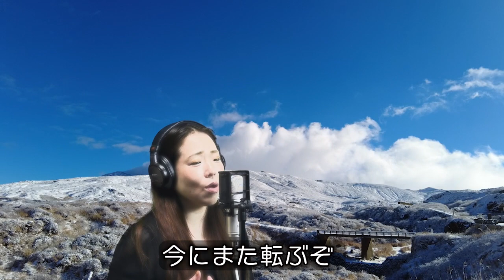【歌ってみた】BUMP OF CHICKEN「スノースマイル」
BUMP OF CHICKENの「スノースマイル」を歌ってみました。
2002年リリース、BUMP OF CHICKENのスノースマイルです。
バンプオブチキンのメンバーは1979年生まれ。
全員が幼稚園の頃からの幼馴染なんだそうです。
バンド全員が幼馴染、というのは結構珍しいと思います。
ボーカルの藤原基央さんの歌っている姿がとってもきれいです。
特に、のどぼとけが美しいんです。
これ思ってるの、私だけなのかなと思って調べてみたら、藤原さんののどぼとけにうっとりする方がSNSにけっこういらっしゃって安心しました。
ボーカリストとしても喉仏はとても重要で、のどぼとけを下げた状態で高い声を出すトレーニングをすると、長時間歌っても声がかれにくくなったりするんですよ。
喉仏を上げた状態で歌うと、苦しそうにきこえてしまったりします。
そのぶん「切実さ」を表現しやすくなる、とも言えます。

「冬が寒くてほんとよかった」という歌詞からはじまるこの曲。
アコースティックギターのポロンポロンって音が、部屋の中でなんとなく弾き語りで歌い出した　みたいな空気を感じます。
そこからドラムやベースが入っていって、急に寒い屋外に出るような雰囲気になります。

「落ち葉を蹴っ飛ばすなよ、今にまた転ぶぞ」っていう歌詞には、ちょっとおっちょこちょいな相手をひやかすような　何気ない瞬間が見えるようです。
寒い冬の空気を感じるのに、ぽかぽかしたあたたかさを感じます。
ボーカルの藤原基夫さんのしゃがれたやさしい歌声と、優しいタッチで鳴るギター
ドラムは、そのふたりをそっとささえるようになっている気がします。

私は、長く熊本に住んでいるので、雪景色が想像できる歌には、ちょっと憧れがあります。
足跡がのこるくらい雪が降ることは、ひと冬に数回ですからね。
「スノースマイル」は、雪景色に憧れる私にとって、特別な曲です。
「まだきれいなままの雪の絨毯に二人で刻む足跡の平行線」
一枚の絵みたいな歌詞だと思いませんか？！
でも、最後まできいていくと、これがしあわせなラブソングではないことがわかります。
2コーラス目で、このしあわせな風景が過去のことだってわかるんです。
この歌に出て来るエピソードが、自分の記憶ではなくても、切なくなってきます。

BUMP OF CHICKENでスノースマイルでした。